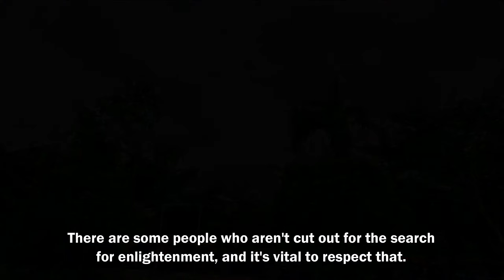Chosen Ones, Here’s Why Spiritual Awakening Changed Everything | Spirituality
Spirituality.